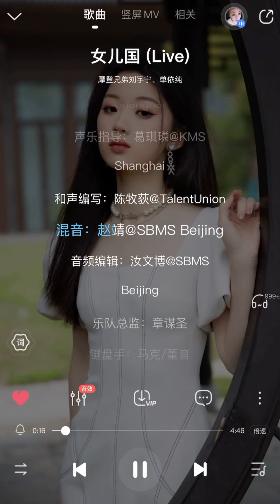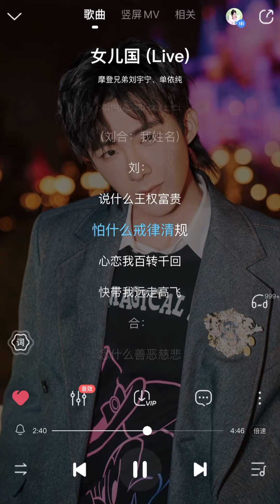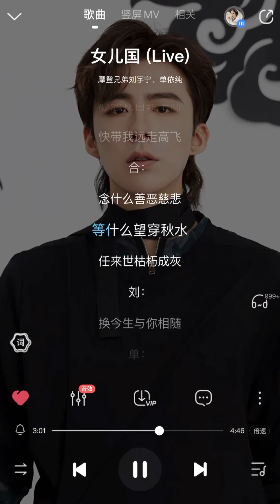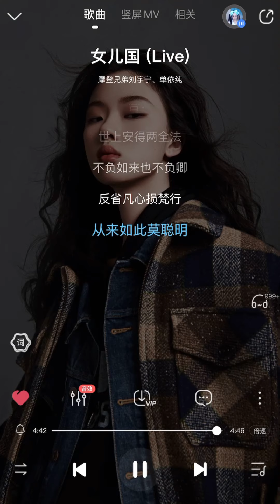《我们的歌3》摩登兄弟刘宇宁、单依纯合唱-女儿国（Live无损版）